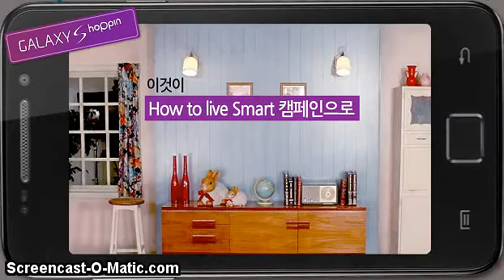live smarts(cf)ft IU .1